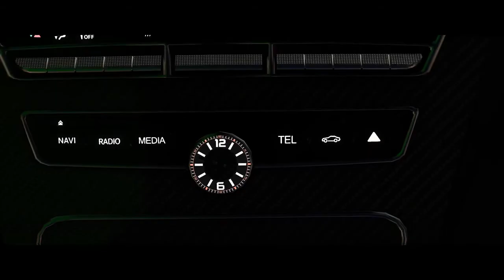FORZA HORIZON 3 MERCEDES CINEMATIC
This channel has no more vlogs lol